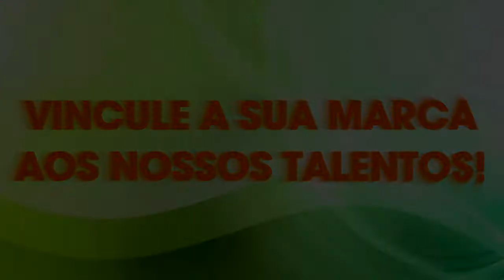SEM ALAMBRADO Especial de Natal